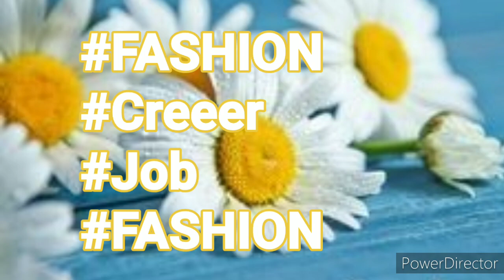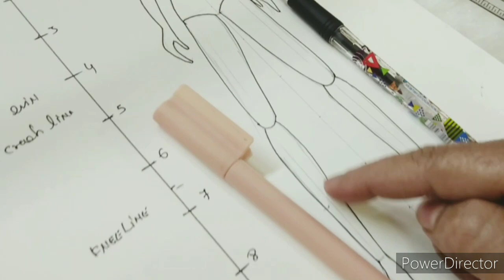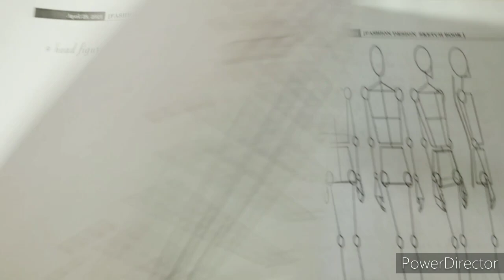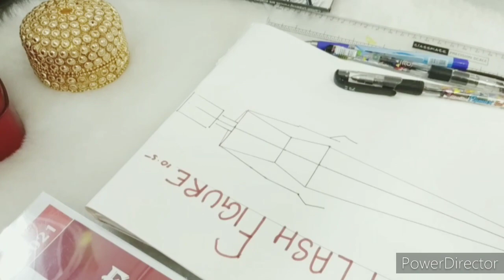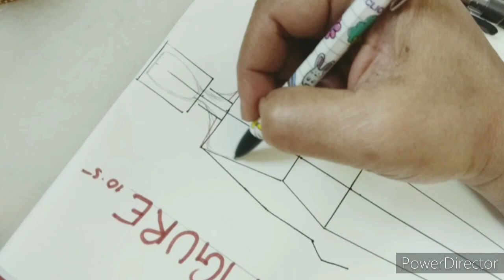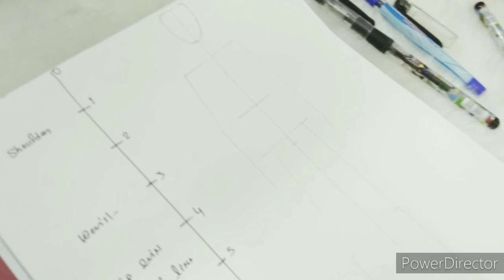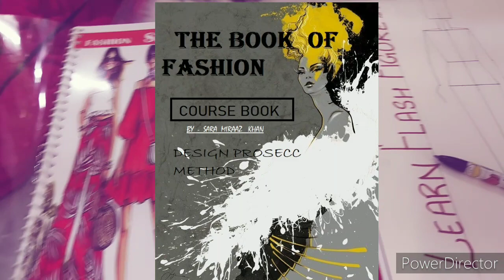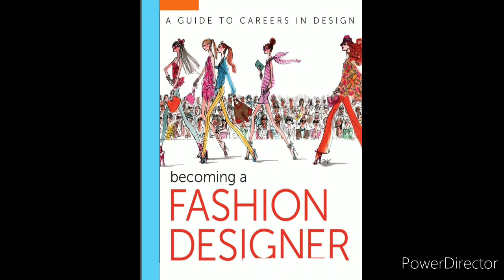👉TWO BIG PROBLEMS IN👉 FASHION DESIGING COURSE AT UR HOME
👉👉👉Hindi    , English  ONLINE    FASHION   DESIGING     COURSE   AT   UR  HOME
 Simply one Click 💯✔️👇

✔   HOW   U CAN  LEARN    STEP   BY   STEP      ONLINE   FASHION   DESIGN   AT HOME

अधिक जानकारी प्राप्त करने के लिए  इंस्टाग्राम   Follow   कीजिये

👉Enquiry  time  11 a. m . to 5  p.m.

MATERIAL   DETAILS  OF  FASHION  DESIGING  COURSE
    1- Staedtler Luna 24-Shade Coloured Pencil Set

  2-  Ivory Sheets A3 Size

Writing   den Alpha Lettering Stencil-templates-Set of 5+Drawing Pencil Set
3 - COLOR   PENCIL FOR  FASHION ILLUSTRATION

4-   DOMS Fsc 24 Colour Pencil Flat Tin

5  - CUTTING  AND STITCHING  TOOLS
6- FASHION DESIGING TOOLS

7    -    This item :DOMS Fsc 24 Colour Pencil Flat Tin

8   -   DOMS Oil Pastel 50 Shades Plastic Pack

 9   -  Sennelier Oil Pastel Set of 12 - Metallic

10  -   drawing copy a3 size
11  -  Camel Oil Pastel with Reusable Plastic Box - 50 Shades
12 -    Drawing & Sketching Pencils (H-14B), 24 Piece Set
stitching set for beginners

FREE  CLASSES   OF  Fashion illustration material details step by step✔️👇2020 Class At Home

CERTIFIATED   institution  course  3 months or 6 months  online  fashion designing  course  at home

BOOK STORE   ONLINE   ; Buy   Books  Online  at best  prices in India

LEARN   ONLINE   FASHION DESIGN   WITH  VERY  EASY  STEP

8-Fashion Fundamentals

• रचनात्मकता और कलात्मक क्षमता (Creativity and Artistic Ability)
• बात करने की तरीके (Good Communication Skills)
• सोचने की क्षमता (Ability to Think in Goal-Oriented Dimension)
• बिज़नस की समझ (Business Idea)
• ट्रेंड की अच्छी समझ (Good Understanding of Market)
• ग्राहक को समझने की क्षमता (Ability to Understand